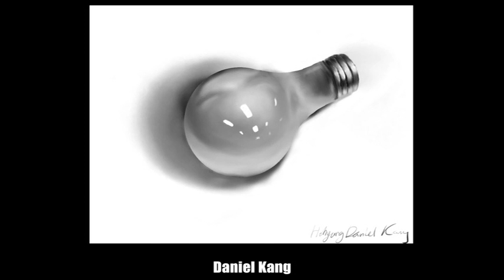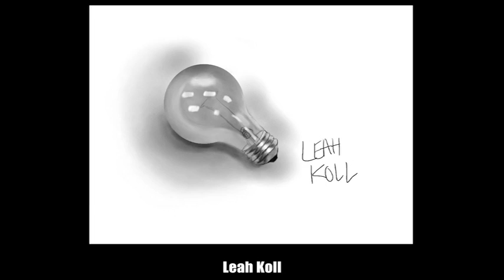Cotter HS Computer Art 2013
This one-semester course is a merging of traditional art and technology, using Corel Painter and Wacom tablets to explore the basic elements of design through drawing and painting.